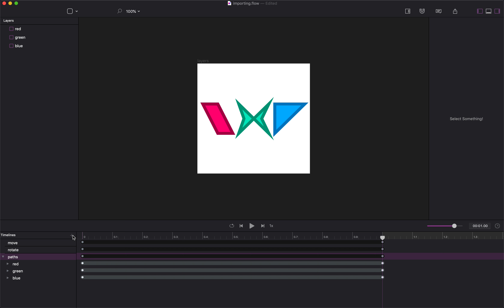Updating From Sketch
Was your design a bit off? Want to try something different? Just head back to your Sketch file, make some edits, save and create a new timeline.